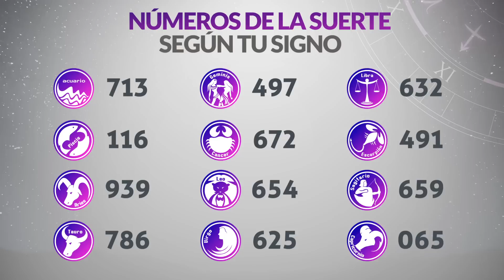Resultados Lotería de BOYACÁ del Sábado 24 de Junio de 2023 | PREMIO MAYOR 😱💰🚨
Resultado de la loteria de Boyacá Sábado 24 de Junio de 2023
Loteria de Boyacá 24 de Junio
Premio mayor Loteria de Boyacá 24 de Junio
Ultimo resultado de la loteria de Boyacá
Resultado de la loteria de Boyacá vienticuatro de junio
Ultimo resultado de sorteo de la loteria de Boyacá
boyaca loteria
resultado boyaca
boyacá anoche
sorteo boyaca
ltimo sorteo de boyaca
resultado boyacá
hoy la lotería de boyacá
chance boyaca
boyacá sorteo
lotería de boyacá 2021
oteria boyaca resultados
último sorteo
boyaca anoche
que cayo en la loteria de boyaca
resultado del a lotería de boyacá de anoche
sorteo últimos resultados de la lotería de boyacá
lotería de boyacá de hoy
anoche que cayó en la lotería boyacá
lotería boyacá y cauca
loteria de boyaca hoy último resultado
resultado boyaca lotería de boyacá hoy